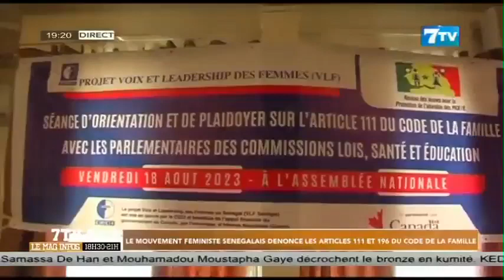Le mouvement féministe sénégalaise dénonce les articles 111 et 196 du code de la famille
Extrait 7tv soir du vendredi 18 Aout 2023

7TV est une chaîne généraliste qui exploite l'infotainement avec un accent particulier sur l'information.